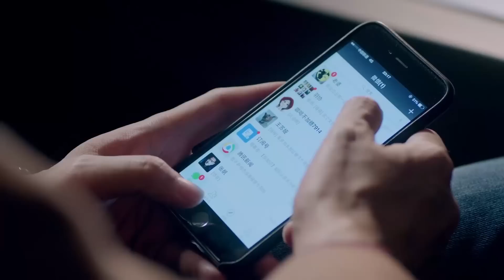6歲兒子聲嘶力竭喊爸爸回家，他卻靠在小三懷裏裝聽不見，遲早遭報應！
"23-jhyjxdd
💘【劇情簡介】該劇講述了老中青三代人在婚姻生活中不同的矛盾，以及在矛盾中不斷成長，最終各自收穫幸福的故事